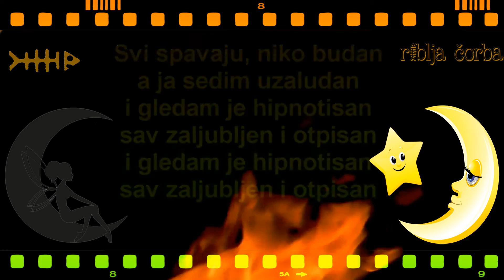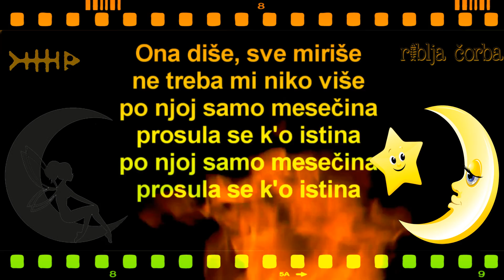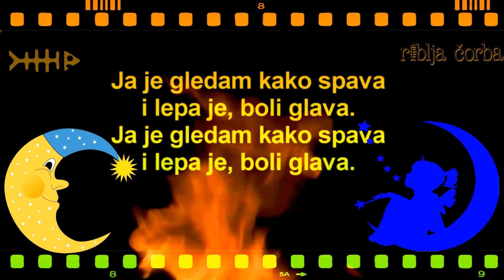♫ Riblja Čorba ♫ Ja je gledam kako spava ♫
♫ Riblja Corba ♫

♫ Ja je gledam kako spava ♫

Mesec sija, iluzija
ona spava na kaucu
uskoro cu leci i ja
dok napolju psi jaucu

Svi spavaju, niko budan
a ja sedim uzaludan
i gledam je hipnotisan
sav zaljubljen i otpisan

Ref. 2x
i lepa je, boli glava

Ona dise, sve mirise
ne treba mi niko vise
po njoj samo mesecina
prosula se k'o istina

Ref. 2x

Ref. 2x